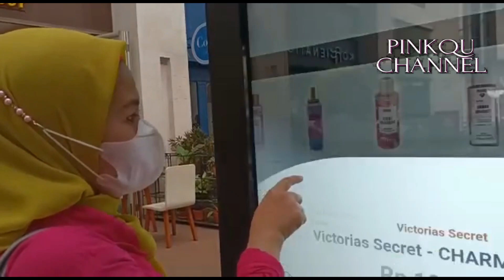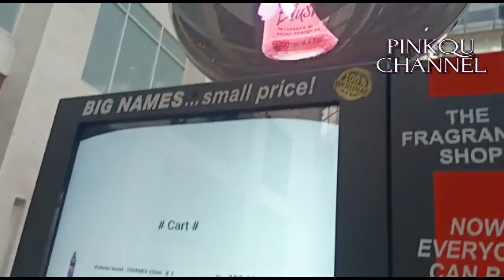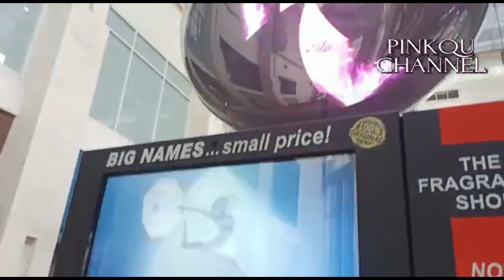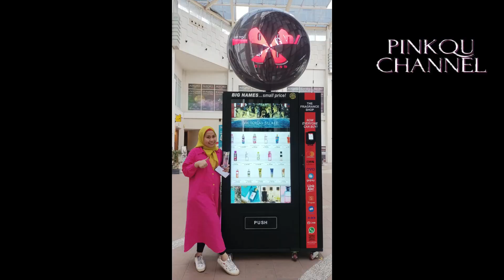PERFUME VENDING MACHINE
Beli Parfume di vending machine sangat praktis sekali. Lokasi di Epicentrum deket bioskopnya di jl Hr Rasuna Said , Jakarta Selatan.